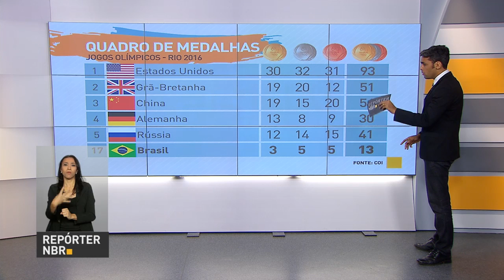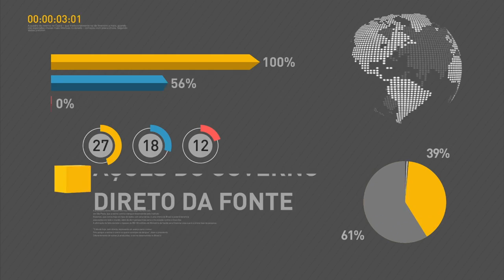Governo prepara programa de desburocratização do estado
REPÓRTER NBR 11H - 18.08.16: Governo prepara amplo programa de desburocratização do estado, com objetivo de aumentar a competitividade das empresas brasileiras. Ministério da Educação libera R$ 160 milhões para oferta de vagas pelo Senai para financiar bolsas do Pronatec. Isaquias Queiroz conquista a medalha de bronze na canoagem velocidade, na categoria C1 200m. E mais: Ministério da Defesa atinge meta de 10 medalhas nos Jogos Rio 2016.